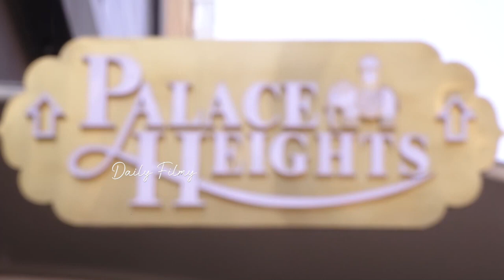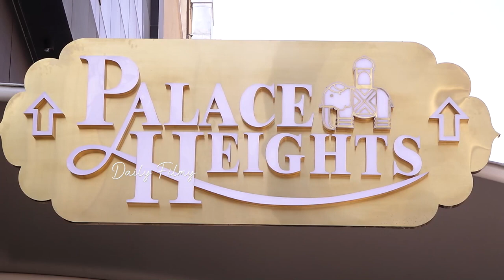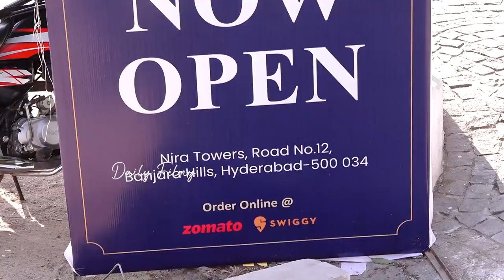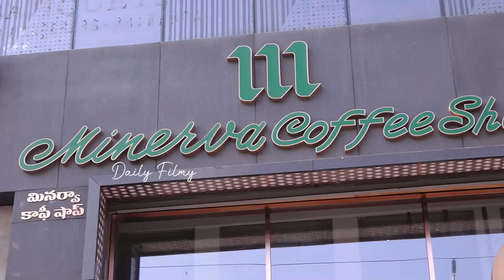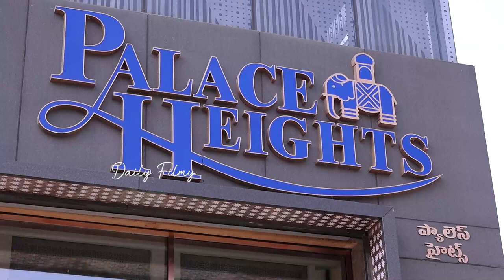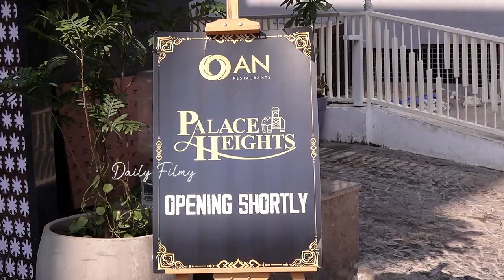మహేష్ బాబు భార్య కి ఎంత సంస్కరమో చూడండి | Mahesh Babu Wife Latest Video | Tollywood | Dfc